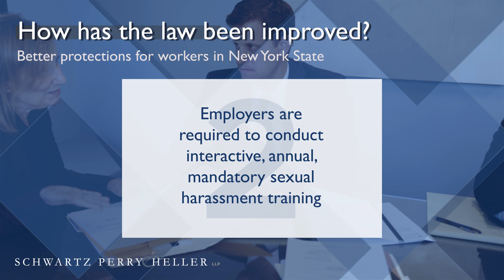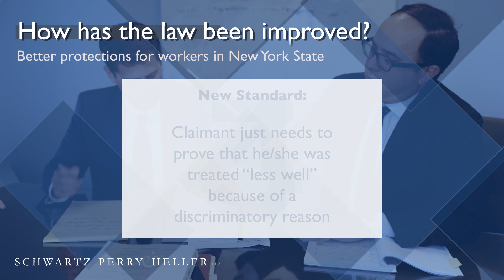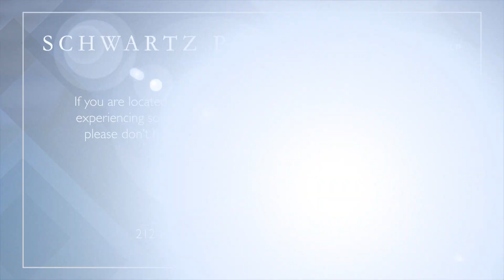Governor Cuomo Expands Worker Protections In New York State | Ask An Employment Lawyer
In 2019, Governor Cuomo signed a law adding a number of significant amendments to the New York State Human Rights Law. These amendments bring the New York State Human Rights Law on par with New York City's broad and expansive laws that protect workers in the city of New York. If you are being targeted at work for a discriminatory reason, there has never been a better time to speak to an experienced employment attorney to learn more about your rights and protections under the human rights laws of New York State.

Every case is unique, which means that this video should not be taken as legal advice for your individual situation. This video is for general informational purposes only. If you're located in the New York Metropolitan Area and are experiencing something similar to what we described in this video, call Schwartz, Perry & Heller at to find out if we can help.

Follow us to learn more information about your protections under the human rights laws: